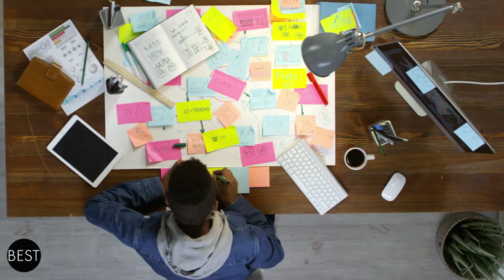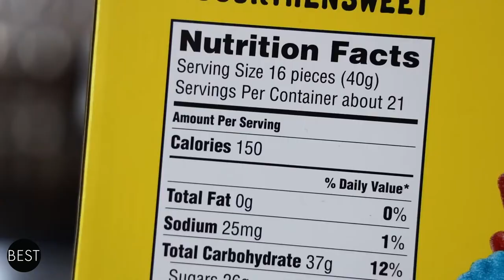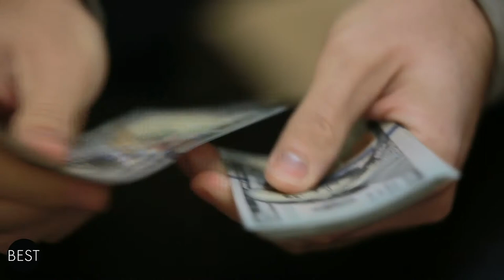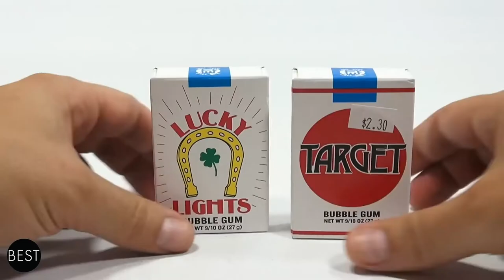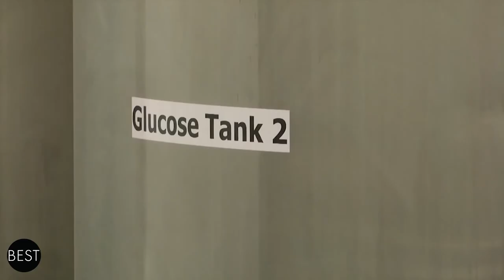Banned Candies That Can KILL YOU | The Bestest Channel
In today’s episode, The Bestest will be serving you delicious but seriously lethal treats you definitely should know about!